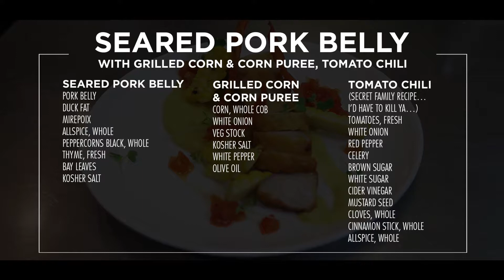1918 SM Plate2